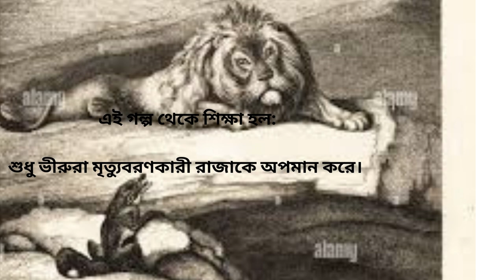ঈশপের রূপকথা: অসুস্থ সিংহ।